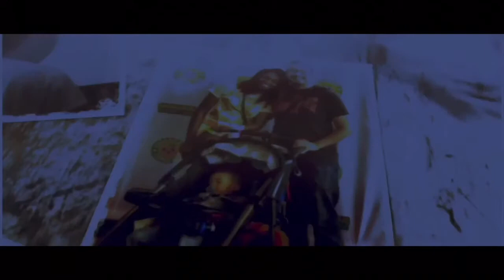Determination Music Video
Artist: SAI WAI & C.R.I.S.T.E.N
Video shot / by: Hercule Blanc Production & Prodigy6